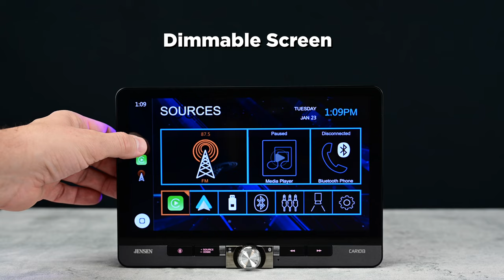CAR1013 Media Receiver with 10.1" Floating Screen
2 Rear USB with 2.1A Charge, Front and Rear Camera Inputs,

The Extra-Large Screen of the Jensen CAR1013 adjusts in multiple ways, making it easy to see from any angle. We also include a Dash Mount Adapter to allow for 1 DIN and 2 DIN Installations.

Control key phone features directly from the receiver's touchscreen or via voice-control, significantly reducing driver distraction.
With voice-control you can ask your phone to control your messages, maps, music and phone.
Both Apple CarPlay and Android Auto launches upon connecting a compatible phone to the receiver via wirelessly or USB.

Bluetooth Hands-Free Calling
Safely answer and make calls from your receiver using touchscreen icons and the included microphone.

10.1" Touchscreen
Your LCD high resolution touch screen provides a comfortable viewing experience and keeps all your favorite presets/apps within fingers reach!

Push-To-Talk Button
Communicates via your phone's bluetooth connection to the radio. Interact with your smartphone's assistant while you drive with only a push of a button.

7 Preset EQ Curves
The 7 preset EQ curves lets you tweak the audio settings to suit your listening preferences. Switch between Pop, Jazz, Rock, Flat, Classic, Beat and User.

Backup Camera
You have the option to install a backup camera to your car receiver so you are always aware of your surroundings as you reverse.